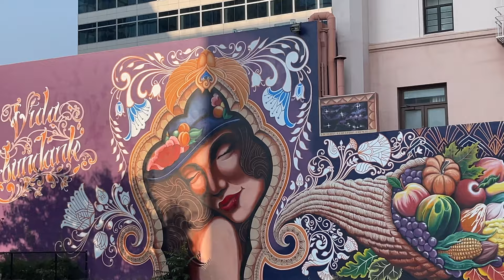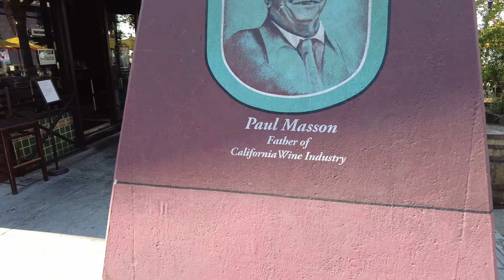Downtown San Jose California Tour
This is a walking tour around San Jose California. Did you know San Jose is considered the center of Silicon Valley. With that being said this is the downtown district near some of the top companies in the world in terms of power, influence and economic value. In this travel guide I show you around the downtown area of San Jose, what it looks like and what it has to offer downtown San Jose, California.